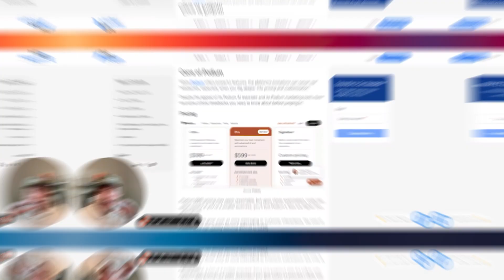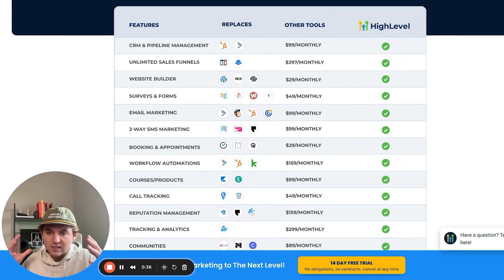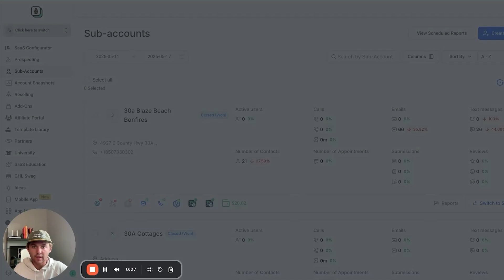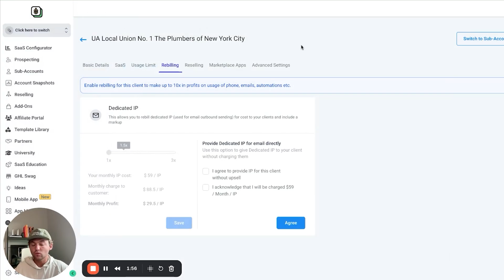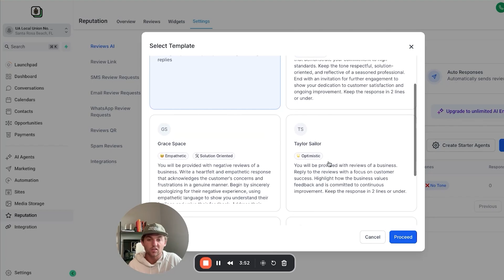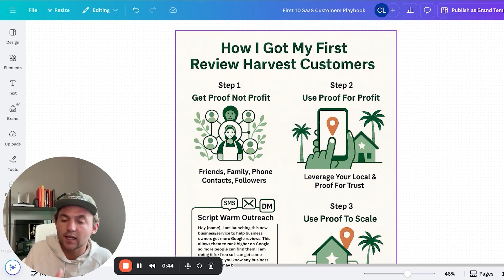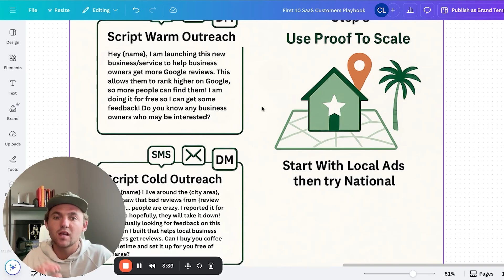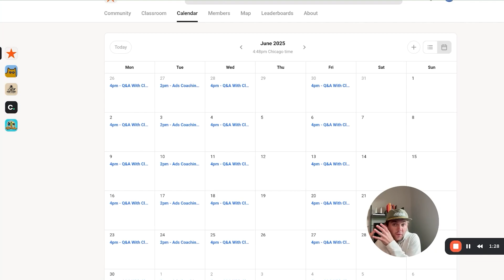The $100M SaaS Niche You’ve Never Heard Of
ALREADY A HIGHLEVEL USER?! You can still get all of my bonuses when you upgrade your plan with my

Can't Upgrade Your HighLevel Account and Want Direct Access to All My Bonuses?

🛑 IMPORTANT 🛑 : Do not use an ad blocker, an incognito tab, or a Chrome extension when signing up! It will block the tracking link, and you will NOT receive any of my bonuses!

If you signed up with my link and have not received your bonuses, do this:
1. Check your spam folder
2. Respond to the email you should have received, and we can check to add you manually.

Discover the Untapped $100M SaaS Niche That’s Printing Recurring Revenue Using GoHighLevel

While everyone is chasing flashy AI trends, there’s a boring but insanely profitable SaaS niche that's flying under the radar — Reputation Management for local businesses using GoHighLevel. In this video, I’ll walk you through exactly how I’ve built a $26,000/mo semi-passive income with GHL SaaS, automating Google review collection for service-based businesses.

Reputation management might sound simple, but it's the cornerstone for SMMA success and local business visibility. I’ll show you how you can use HighLevel to white-label a fully branded software, charge local businesses up to $300/mo, and compete with overpriced services like Podium and Birdeye⁠—without any coding, tech know-how, or expensive courses.

Learn how to:

Start your own SaaS business with GoHighLevel

Find and land your first clients using cold outreach or warm referrals

Leverage automations that actually deliver results for your clients

Set up onboarding, integrations, and AI review responses using my proven GHL snapshot

Get access to my extended 30-day HighLevel trial, templates, and support—at no extra cost

No fluff, just a real walkthrough of the exact system that’s helped me and hundreds in the community grow their reputation management businesses into serious income streams.

Whether you're looking to start an SMMA, explore SaaS opportunities, or just want a real way to make money online, this video gives you everything you need—from client acquisition to full automation.

Start today. Build your GHL SaaS empire. Make reputation management your secret weapon.

Sign up below to unlock my extended 30-day GoHighLevel trial and access my community, coaching calls, and full course:

Timestamps:
00:00 - The $100M SaaS Opportunity Nobody Talks About
01:08 - Competition: Birdeye vs Podium vs You
02:24 - Why Local Businesses Will Happily Pay You Monthly
03:03 - What is GoHighLevel and How to White-Label It
04:13 - Case Study: My First Client and 900+ Reviews
05:25 - Onboarding Walkthrough: Connecting Google, CRM, and Socials
06:48 - Setting Up AI Review Responses in HighLevel
08:20 - Using Custom Values to Automate The Entire Workflow
10:40 - Step-by-Step: How to Get Your First Client
12:57 - Scaling Strategy: Warm Outreach, Local Ads, National Expansion
14:50 - Real Talk: Why This Business Is Hard… But Worth It
15:45 - Everything You Get When You Sign Up With My Link

Results are not guaranteed. Interested in the equipment I use to make these videos?